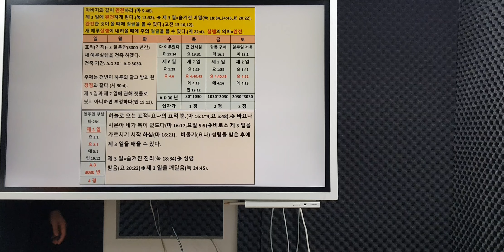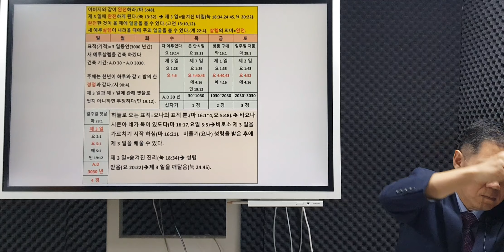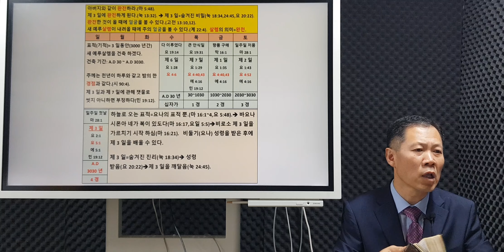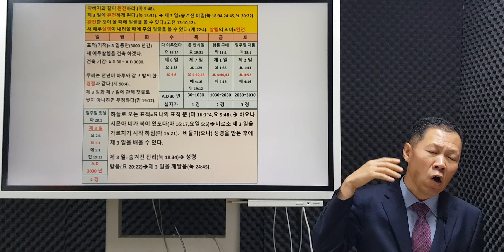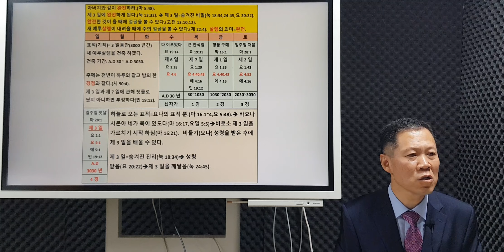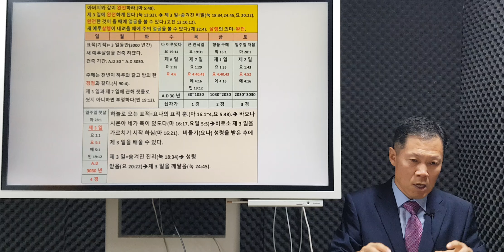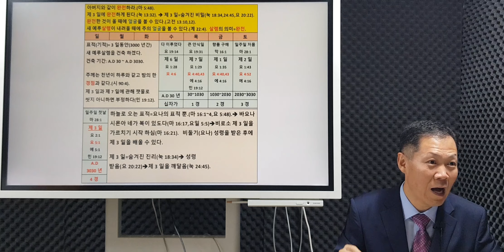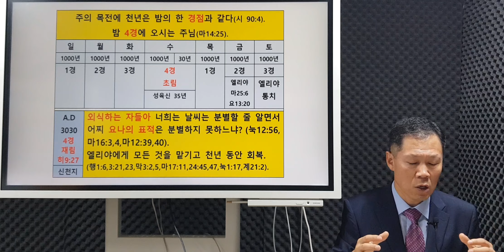안식일 예배(1부).